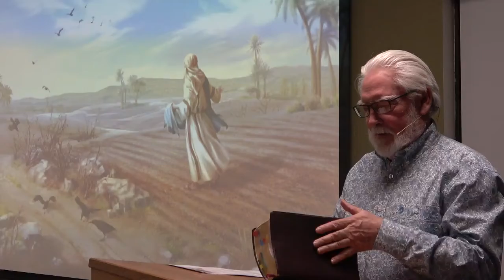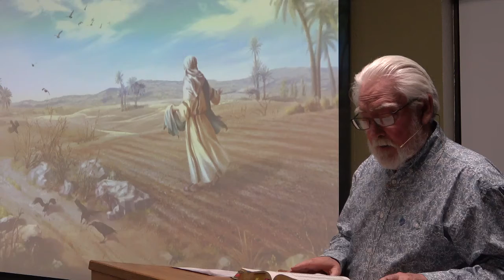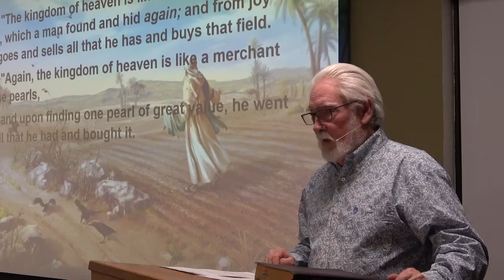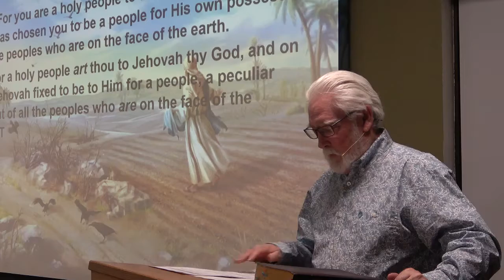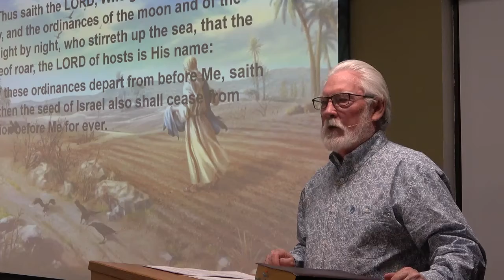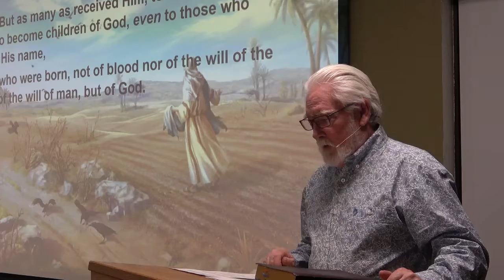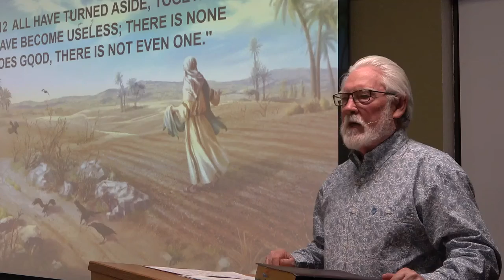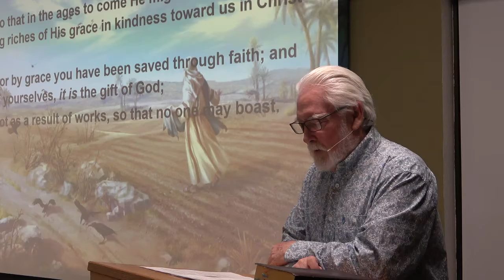Mat 13: secrets of the Kingdom, the Treasure and the Pearl